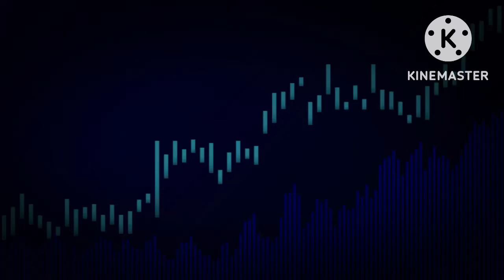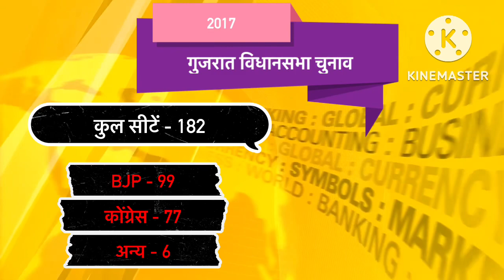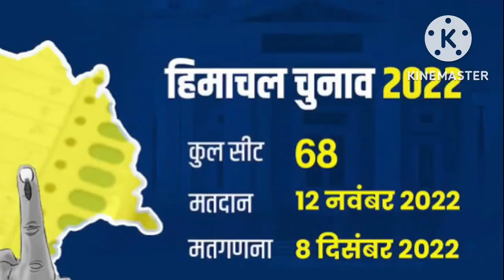Gujrat Election 2022 | तारीख़ों का ऐलान | किसकी बनेगी सरकार | BJP | AAP | CONGRESS | PM Modi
Gujarat Elections 2022:

गुजरात विधानसभा चुनाव की तारीखों का ऐलान हो गया है। यहां दो चरणों में चुनाव कराए जाएंगे। पहले चरण का चुनाव 1 दिसंबर और दूसरे चरण का चुनाव 5 दिसंबर को होगा। वहीं चुनाव की तारीखों के ऐलान होते ही जहां एक ओर तमाम पार्टियों के बड़े-बड़े नेताओं ने गुजरात में अपना डेरा जमा लिया है और चुनाव प्रचार में जुट गए हैं  तो वहीं दूसरी ओर तमाम ओपिनियन पोल भी सामने आने लगे हैं

गुजरात में इस बार त्रिकोणीय मुकाबला

वैसे तो गुजरात की सत्ता में बीजेपी लंबे समय से काबिज है लेकिन इस बार समीकरण बदले नजर आ सकते हैं। ऐसा इसलिए क्योंकि दिल्ली और पंजाब जीतने के बाद आम आदमी पार्टी ने गुजरात में भी पूरी ताकत लगा दी है। ऐसे में मुकाबला त्रिकोणीय हो सकता है इसलिए सबकी नजर इस बार के चुनाव पर टिकी हैं।

पहले चरण में कहां होंगे चुनाव

गुजरात विधानसभा चुनाव के पहले चरण में 89 सीटों पर वोटिंग होगी।

दूसरे चरण में किन जिलों में होगी वोटिंग?

5 दिसंबर को होने वाले दूसरे चरण में 93 सीटों पर वोट डाले जाएंगे।